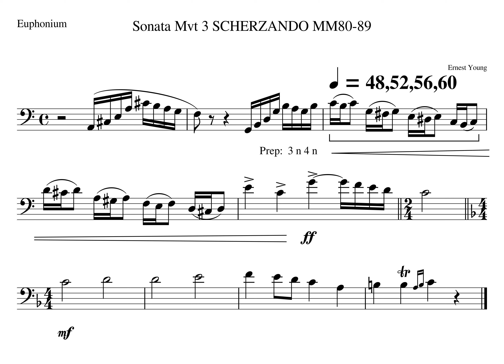002 Young Mvt 3 Solo MM82 Tempo 48 52 56 60